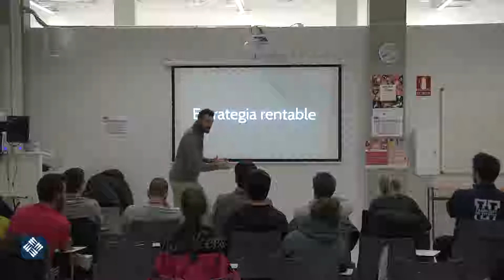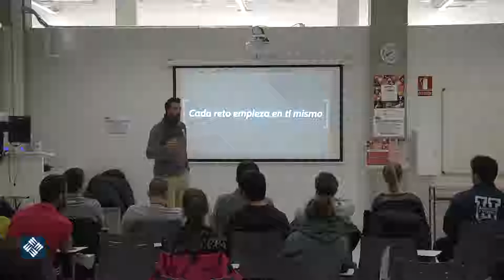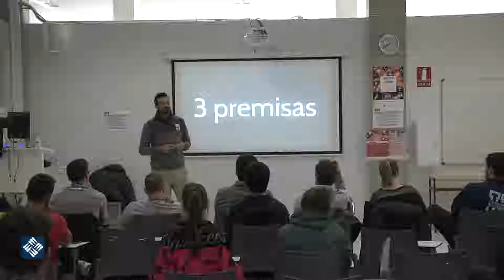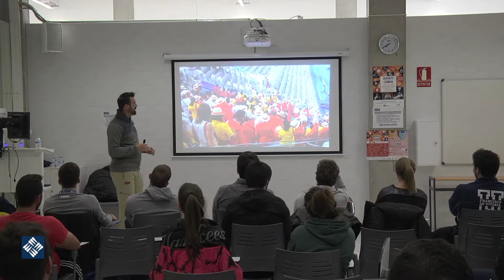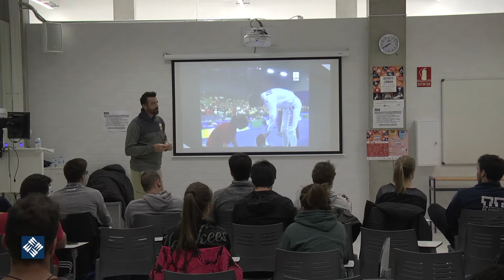Esgrima, más que un deporte